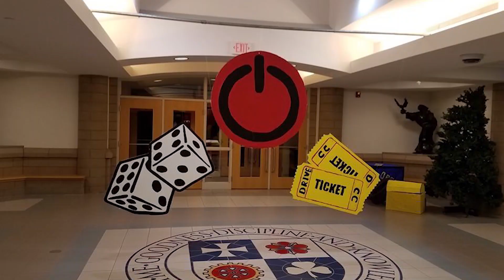Memories of the DRIVE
Join members of the Catholic Central faculty as they share their favorite memories as well as talk history and importance of the DRIVE.